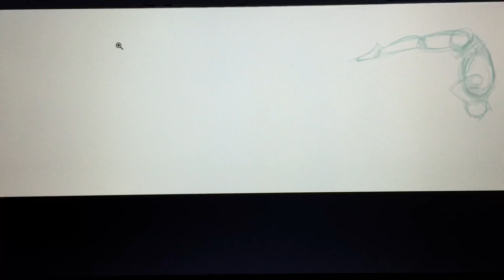Sparring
More practice work, did this one in photoshop to bad the file got corrupted. Oh well.